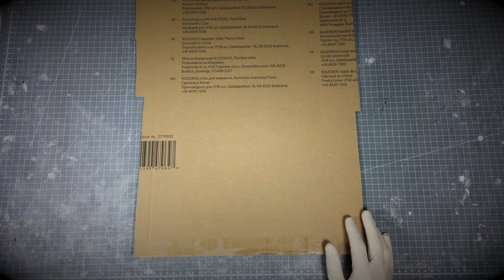Building Ruined Watchtower (Part 3)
The third part of the tutorial on how to build an awesome tower for all the fantasy tabletop games!

This piece was a part of my recent Mordheim board.
You can find out more about it on my Instagram!!!